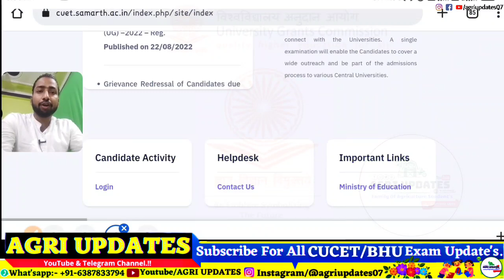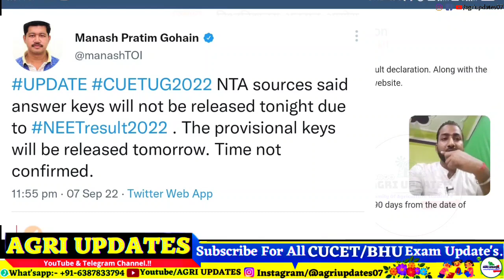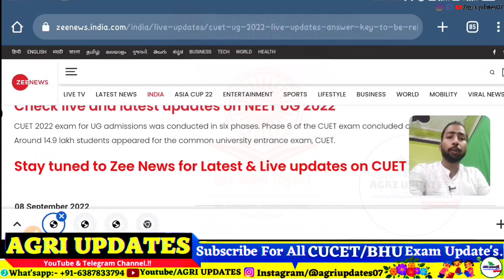CUET Answer Key, Today Confirm | How to Download CUET Answer key? | CUET Answer key 2022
𝗝𝗼𝗶𝗻 𝗢𝘂𝗿 𝗧𝗲𝗹𝗲𝗴𝗿𝗮𝗺 𝗖𝗵𝗮𝗻𝗻𝗲𝗹 𝗳𝗼𝗿 𝗙𝗿𝗲𝗲 𝗖𝗨𝗘𝗧/𝗜𝗖𝗔𝗥 𝗘𝘅𝗮𝗺 𝗣𝗿𝗲𝗽𝗮𝗿𝗮𝘁𝗶𝗼𝗻 & 𝗣𝗬𝗤'𝘀 & 𝗠𝗮𝗻𝘆 𝗦𝘁𝘂𝗱𝘆 𝗠𝗮𝘁𝗲𝗿𝗶𝗮𝗹'𝘀.
🔴 ᴅɪʀᴇᴄᴛ ʟɪɴᴋ ғᴏʀ ᴄᴜᴇᴛ 𝟸𝟶𝟸𝟸 ᴀɴsᴡᴇʀᴋ ᴋᴇʏ & ʀᴇsᴜʟᴛ (ᴄʜᴇᴄᴋ ᴀғᴛᴇʀ 𝟼PM Today) ✅

♻️𝗜𝗖𝗔𝗥 𝗧𝗢𝗣𝗣𝗘𝗥'𝗦 𝗧𝗔𝗟𝗞 𝗔𝗹𝗹 𝗘𝗽𝗶𝘀𝗼𝗱𝗲 :-
HangTag's:-🚫
✅Query's(Ignore) 🔎 :-
cuet 2022 exam answer key
cuet latest update
cuet result updates, cuet entrance form date 2022
cuet entrance date 2022.

With Love ❤  @Agri.Expert Prabhat (AG-07)